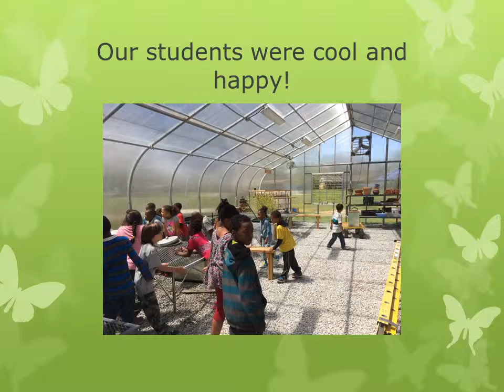Operation Fix Our Greenhouse